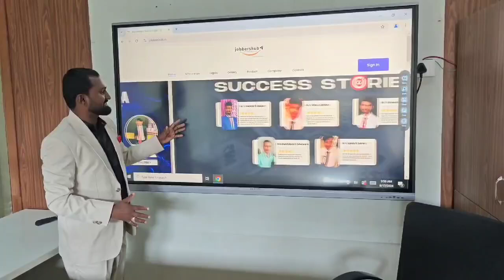jobbershub 4.0 start swapnilsuskar/shaort